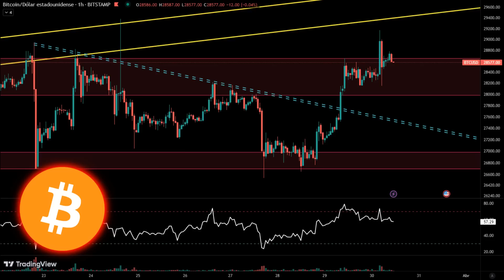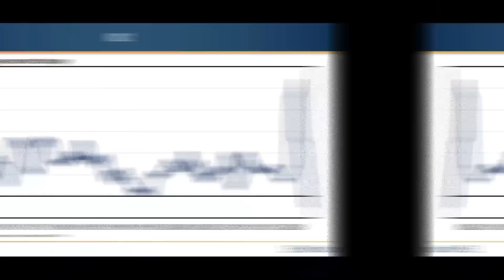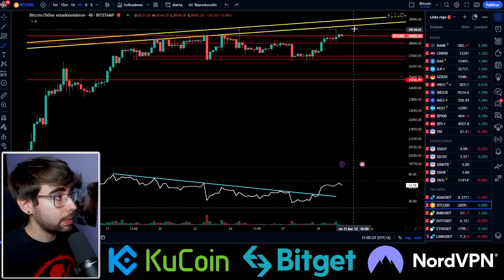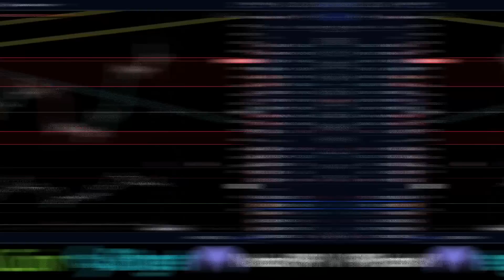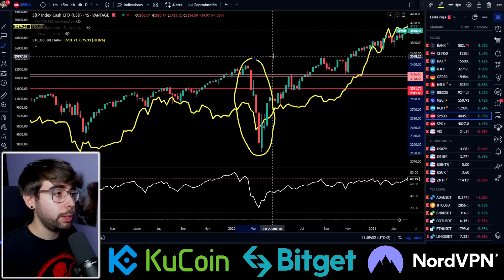🚨Analisis BITCOIN Hoy: Se ACERCA el MOMENTO (2023)👉BTC al DIA NOTICIAS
✔️Analisis de bitcoin hoy. ¿BTC subira o bajará? Te digo mi pronostico y proyección al punto del sp500. Ahora vemos criptomonedas y bitcoin al dia, su precio, a falta de criptonoticias, con técnico.